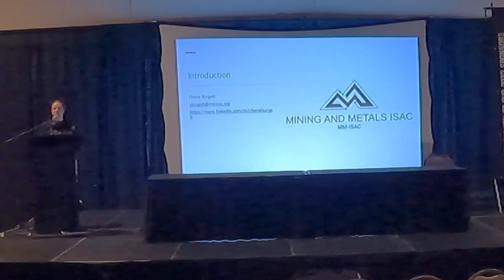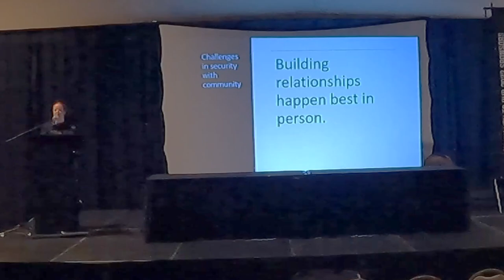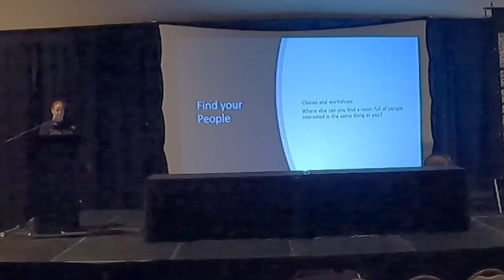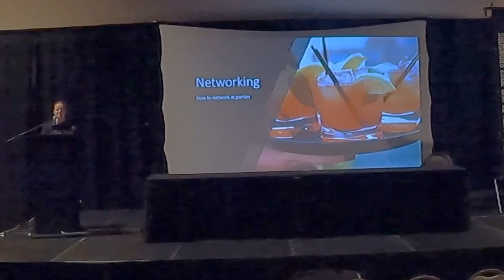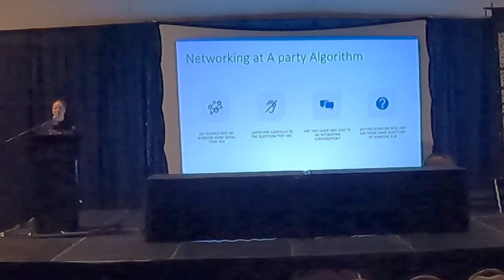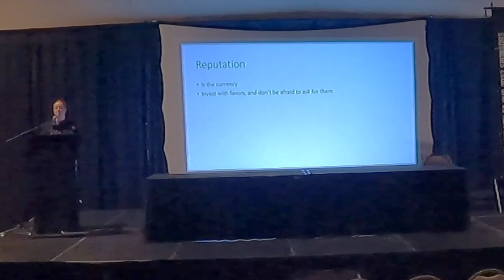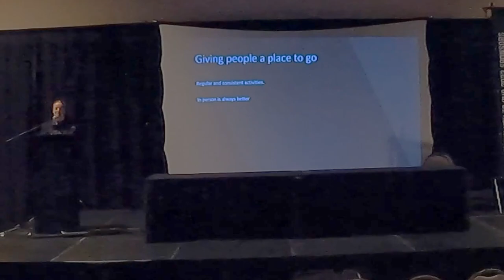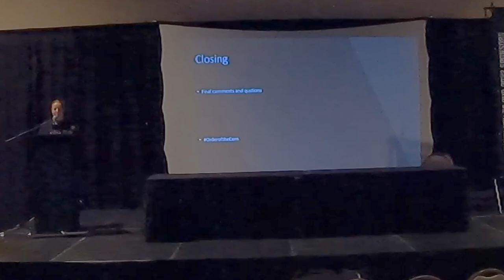CornCon 8 Cherie Burgett "Community Building in Trusted Circles"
CornCon 8 Sep 30, 2022 - Davenport, IA

We rely on technology and tools to assist is us with our work keeping our organizations safe. But beyond the tools are the people. This talk will discuss building communities and trusted circles in sharing organizations. Getting people to share intelligence and work with peers on larger issues facing their industry vertices.